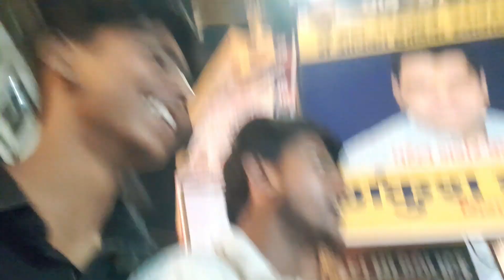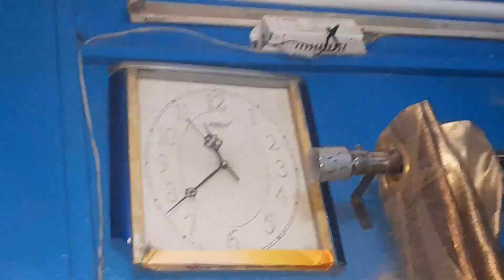Best Vlog Ever 🤩 - Full On Back**di 🤣😂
____DISCLAIMER_______________
TOH BHAIYO YEHH VLOG ONLY FOR TUMHARE LIYE BANAYA GYA HAI OR AGAR ISME KUCH TARIKE KA GALAT BOLA GYA HO YAA KUCH BHI GALAT ACTIVITY HUI HO TOH SHAMA KARE INJOY IN VLOG ❤️

YOUR QUARIES:-
Nishant pawar vlogs
Nishant pawar
Nishant
Nishant pawar
Best vlog
Best vlog ever
Best vlog ever my life
Best vlog
Best vlog ever my youtube journey
Best vlog ever my journey
full on bak**di
fun
funny
fun with brother's
fun with friends
Delhi
Delhi gang
Delhi ke ladke
Delhi ke dost
Delhi wala ghar
Delhi ki flight
Daily vlogs
Daily vlogs in your phone
Ultimate fun
Ultimate fun with brother
deep reality
deep real
thodi masti
thodi masti dosto ke sath
fun
fun with brother
fun with friends
Delhi gang
Delhi Boys
Delhi Boyz
support

AGAR VLOG ACHE LAG RAHE HO TOH ❤️

USE MY nishantpawarvlogs

LOVE YOU MY ALL BROTHERS 🫂🙏